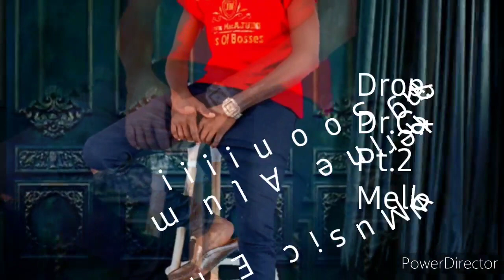Javan MacAjudo - Dr.Catherine Alum Prt.2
Am soon dropping it Full...